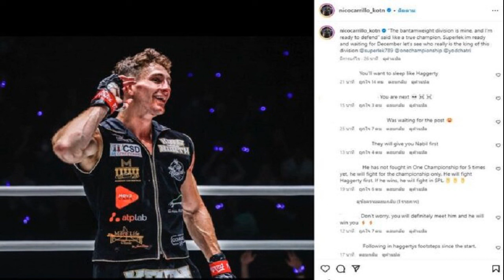นิโค คาร์ริลโล โชว์ห้าว ประกาศท้ารบ ซุปเปอร์เล็ก พิสูจน์ใครคือตัวจริง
กีฬา
7 ก.ย. 2567
12:35 น.
นิโค คาร์ริลโล นักชกชาวสกอต์แลนด์ โชว์ห้าว ประกาศท้ารบ ซุปเปอร์เล็ก เพื่อพิสูจน์ใครคือตัวจริง ในมวยไทย รุ่นแบนตัมเวต พร้อมเจอ ธ.ค.นี้

หลัง ซุปเปอร์เล็ก เกียรติหมู่ 9 ใช้เวลาเพียง 49 นาที สามารถเอาชนะ โจนาธาน แฮ็กเกอร์ตี แชมป์โลก ONE มวยไทย และคิกบ็อกซิ่ง รุ่นแบนตัมเวต (135-145 ป.) จากสหราชอาณาจักร และคว้าแชมป์โลกONE มวยไทย มาครองเป็นเส้นที่ 2 ต่อจาก แชมป์โลก ONE คิกบ็อกซิ่ง รุ่นฟลายเวต (125-135)

ไม่ถึงนาที! ชมชัดๆจังหวะ ซุปเปอร์เล็ก งัดศอกใส่ แฮ็กเกอร์ตี ร่วงน็อกยกแรก
ซุปเปอร์เล็ก ให้สัมภาษณ์หลังจบเกมว่า พร้อมเจอนักมวยทุกคนในรุ่น แล้วแต่บอสชาตรี รุ่นฟลายเวต ผมพร้อม รุ่นแบนตัมเวต ผมได้หมด
ซุปเปอร์เล็ก เกียรติหมู่ 9
ต่อมา นิโค คาร์ริลโล นักชกวัย 25 ปี ชาวสกอต์แลนด์ ที่น็อกยอดมวยไทยมาได้ถึง 3 คน ทั้งเสมาเพชร แฟร์เท็กซ์ , น้องโอ๋ ฮาม่ามวยไทย และ เมืองไทย พีเค.แสนชัย มวยไทยยิม โพสต์ข้อความผ่านทาง IG ประกาศท้ารบถึง ซุปเปอร์เล็ก ใจความว่า เจ้าตัวพร้อมเจอกับ ซุปเปอร์เล็ก ในเดือน ธ.ค.นี้ เพื่อพิสูจน์ว่าใครคือตัวจริง ในรุ่นแบนตัมเวต